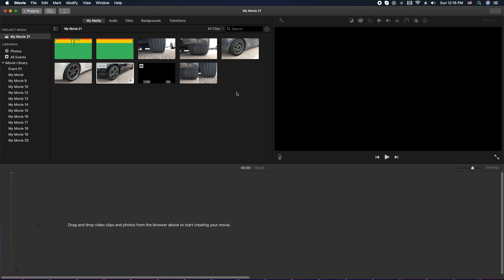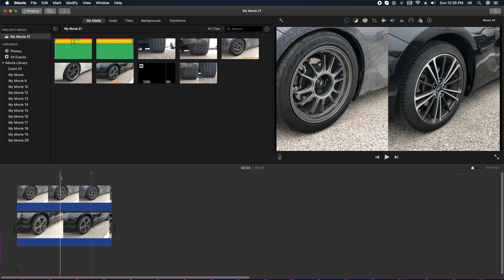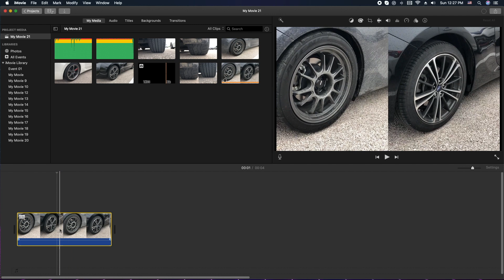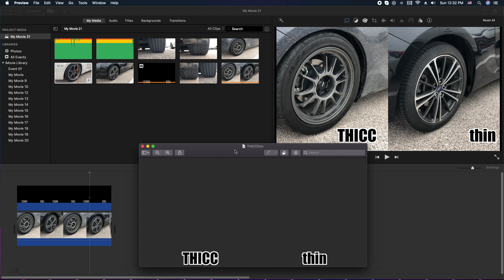iMovie Tutorial - Split Screen Side by Side Video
In this iMovie tutorial for MacOS, I show you how to do split screen video with a text overlay.

ET

~~~ Audio & Sound ~~~
My Voiceover Mic
Pro XLR Mic (Like Joe Rogan’s)
Audio Interface
Audio Pre-Amp For XLR Mic
Mic Boom Arm

~~~ Computers ~~~
Apple Mac Mini
Apple MacBook Pro 16”
SamSung 27” LCD
iPad Air
Apple Wireless Keyboard
Apple Magic Trackpad
Wireless Mouse

~~~ Camera Gear ~~~
Lens 12-35mm F2.8
GoPro Hero 8
Mini Tripod

~~~ Software ~~~
iMovie (Free with Apple Mac Computers, iPhones, iPads)